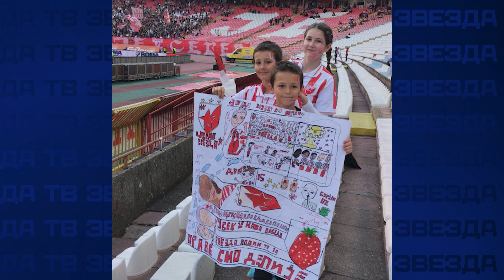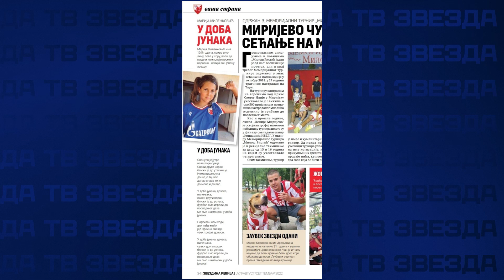Budi deo Zvezde | Marija redovno dolazi na Marakanu i sve Zvezdine pesme zna